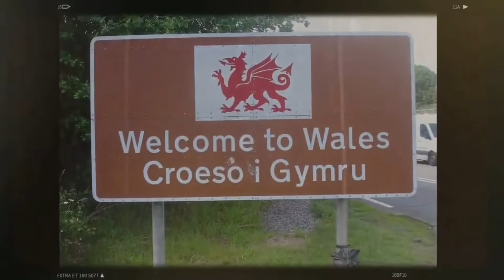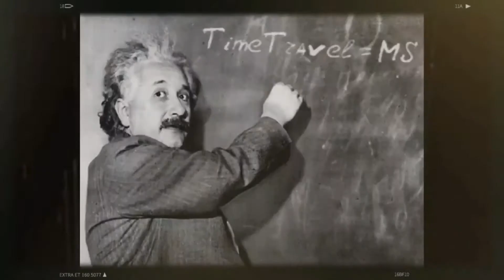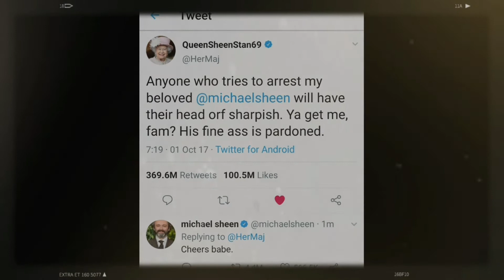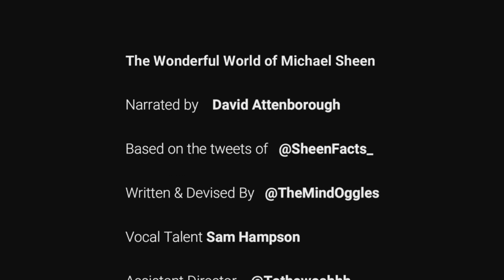The Wonderful World of Michael Sheen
For the first time ever, the entire series in one special edition!